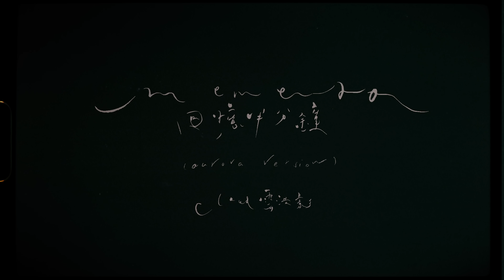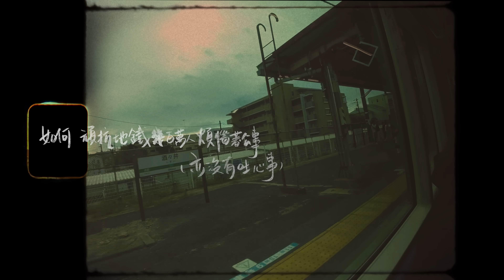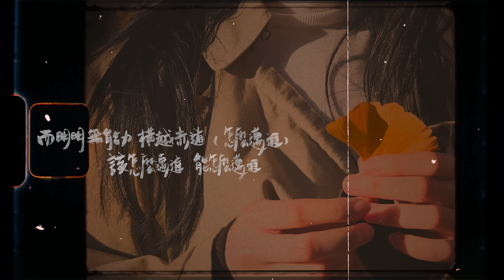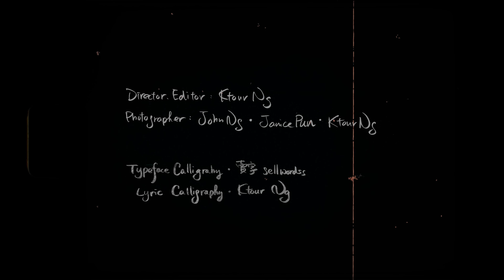Cloud 雲浩影 - 回憶半分鐘(feat. Gordon Flanders)(Aurora version) (Official Music Video)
曲：Gordon Flanders
詞：陳詠謙
編：蘇道哲
監：蘇道哲

紅⿈綠轉⼜轉 聚了⼜散 劇院外⾯
懷疑就快落雪 就快換季 換走落葉
於中央公園坐坐 都市漸變⿊⽩ （漸變⿊⽩）
彷彿看⾒你 依稀對望 （彷彿看⾒你 跟他對望）

回憶的半分鐘 那個冬天 靜靜的相擁 （凝望那個⿊洞） 冰封半分鐘 有你的⻘澀 使我⾯紅 （可以為誰⼼痛）
企鵝幻想有天去北極 （化⾝極光於天際）
游著 ⾏著 卻不記得負隅頑抗 頑抗 （但你始終 未看到我）

如何頑抗 地鐵 幾百萬⼈ 煩惱著公事 （亦沒有吐⼼事） 然後遺棄內⼼所有熱情 有⼀次 （作爲你朋友 每⼀次） 差不多親暱那刻才哭泣 （我總 比你 焦急）
差不多等到曙光才消失
⽣活 很壓逼是嗎
壓到愛受了委屈 （我怕你受了委屈）

回憶的半分鐘 那個冬天 靜靜的相擁 （照亮寒冷夜空） 冰封半分鐘 有你的⻘澀 使我⾯紅 （遙遠的等你觀看） 企鵝幻想有天嫁北極熊 （無疾⽽終 躲於⼀⽚極光裡） ⽽明明無能⼒橫越赤道 該怎麼邁進 能怎麼邁進 （怎麼邁進 怎麼邁進）
直到不如分開 越過汪洋深海 （⾃愧不如分開 越過汪洋深海） 虧⽋⼀個深愛的 也擺脫⽣我的城市 （凝視）
我發現宇宙更⼤更廣闊 （我發現宇宙更⼤更廣闊...快活） 能順其⾃然地過活
偏偏你再度走進我眼中

（半分鐘 若靜靜的相擁）
（差點看不懂 第五街飄雪 ⼀⽚⽩濛）
⼀⽚⽩濛
你⼿上的戒指半掩著
凝望你咖啡杯親切的名 記憶有風 （願我可擋風）